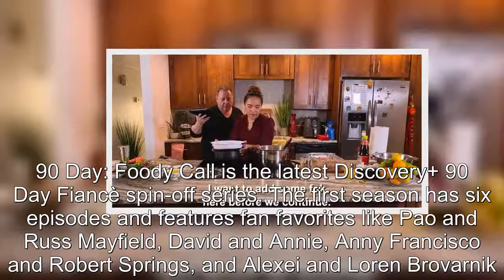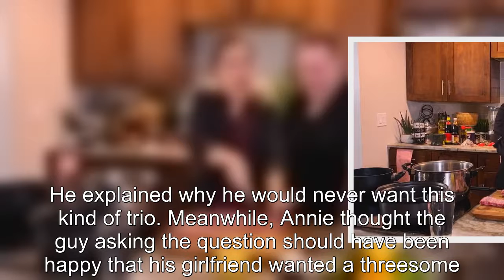Everything to Know From David & Annie’s Episode of 90 Day Foody Call